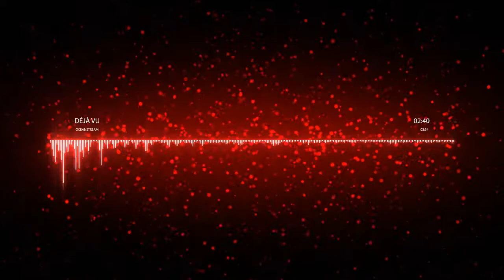OceanStream: Déjà Vu // CUSTOM SONGS